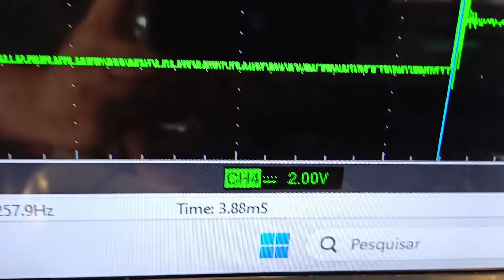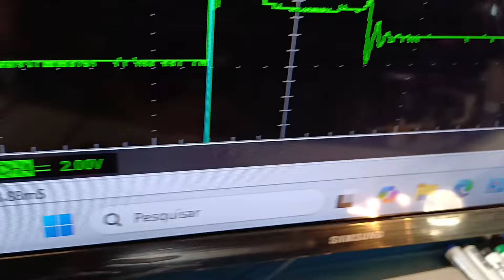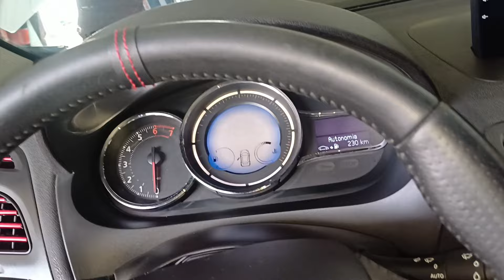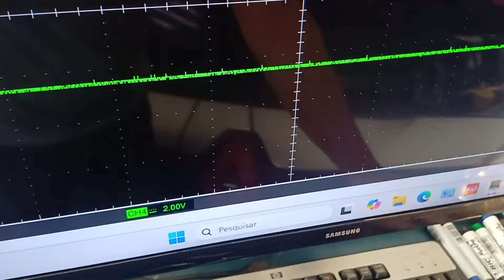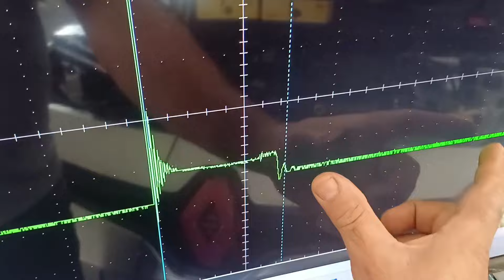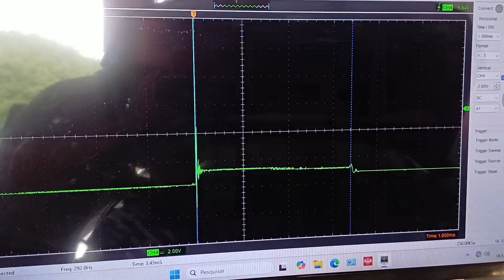Renault Fluence, Diagnóstico Top!